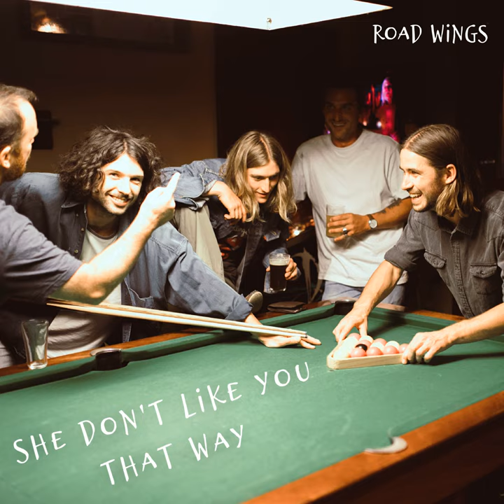She Don't Like You That Way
She Don't Like You That Way · Road Wings